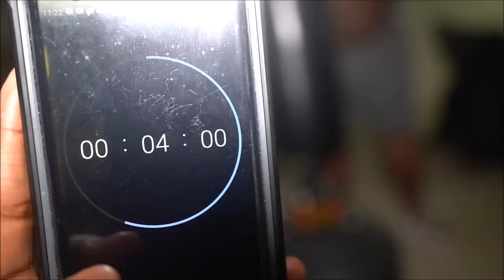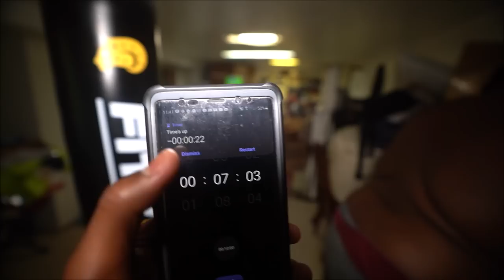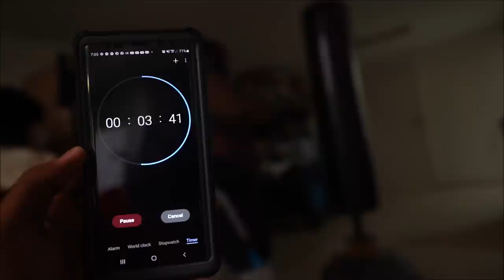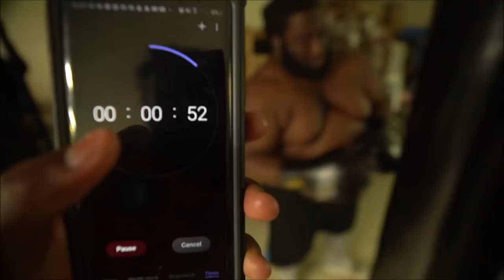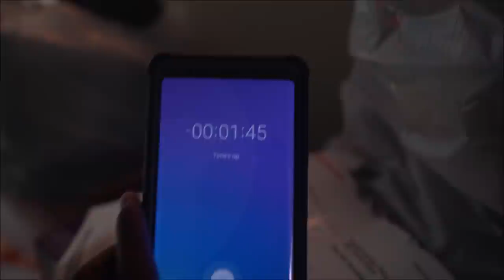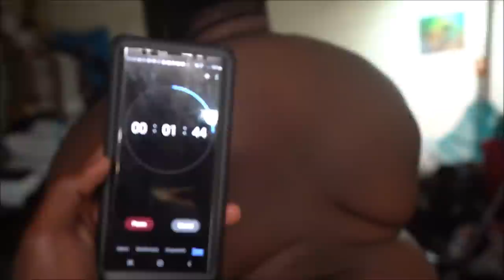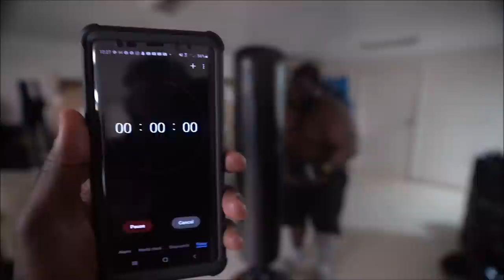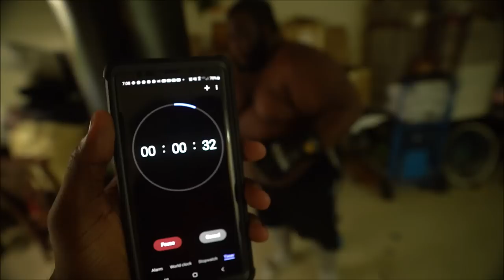Chiseling The Unchiseled Adonis Episode 9: Progress